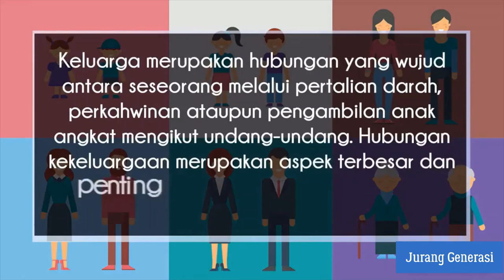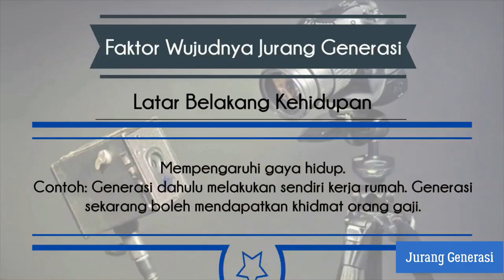Jurang Generasi (PKT2U1: PEERS Kekeluargaan)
PK KSSM Tingkatan 2 Unit 1: Pendidikan Kesihatan Reproduktif Dan Sosial (PEERS)
4.0 Kekeluargaan
Jurang Generasi

Credit To:
(Sumber Video)

Standard Pembelajaran:
1. Menyatakan maksud jurang generasi.
2. Menganalisis jurang generasi dalam keluarga.
3. Menilai kepentingan merapatkan jurang generasi dalam keluarga.
4. Menjana idea cara merapatkan jurang generasi dalam keluarga.